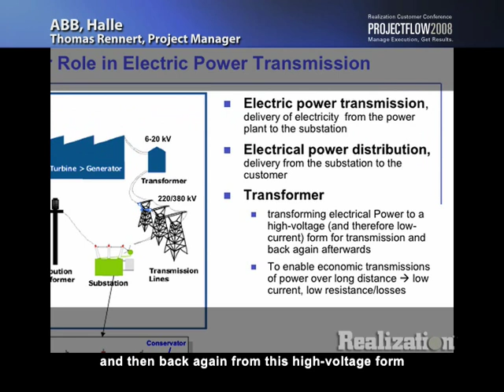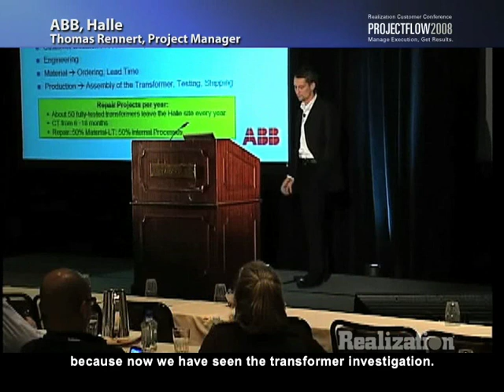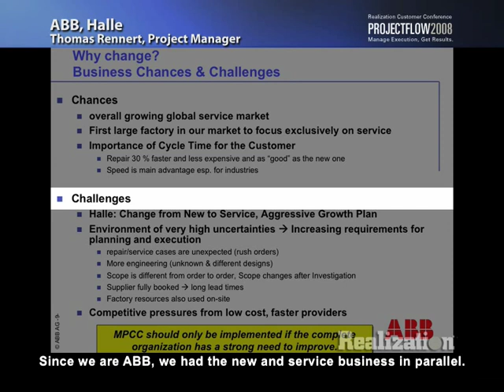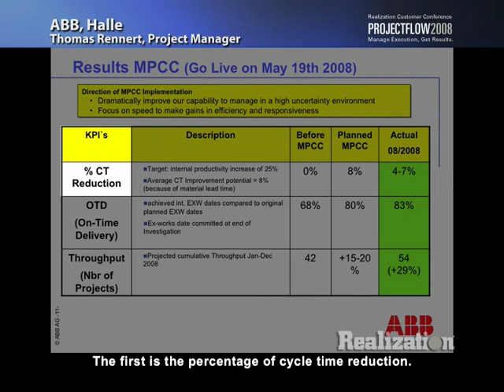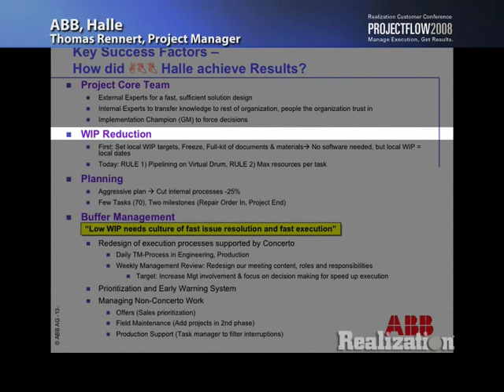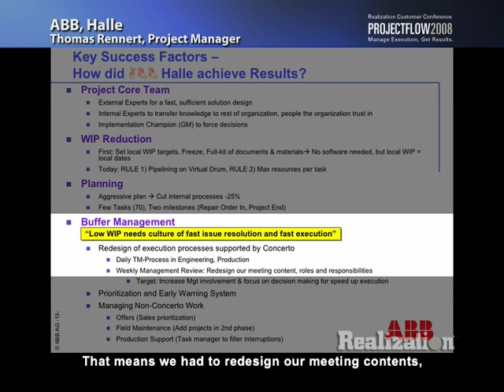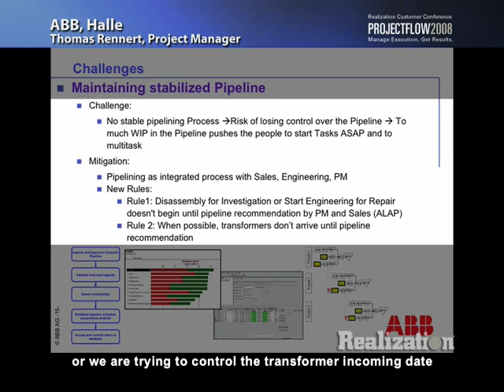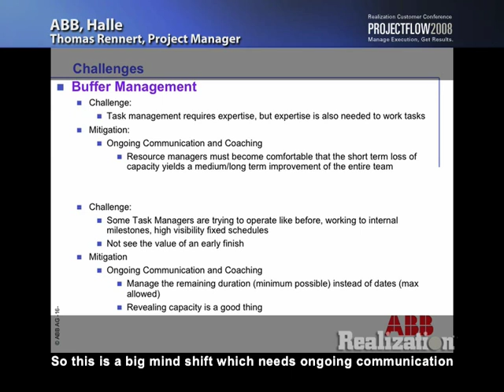ABB, HALLE_LONG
REALIZATION TESTIMONIAL: MAINTENANCE, REPAIR AND OVERHAUL